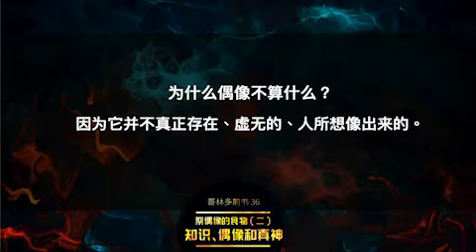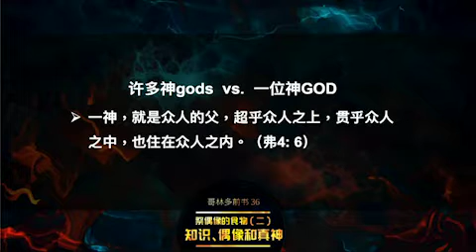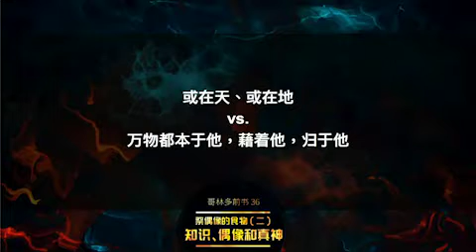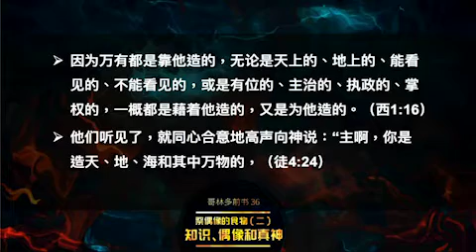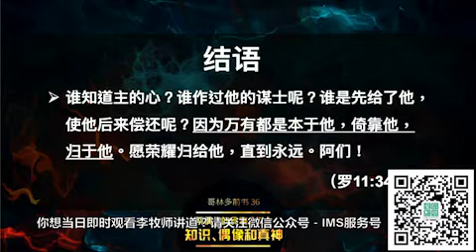主日证道｜哥林多前书(36) 知识、偶像和真神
哥林多前书 8:4-6